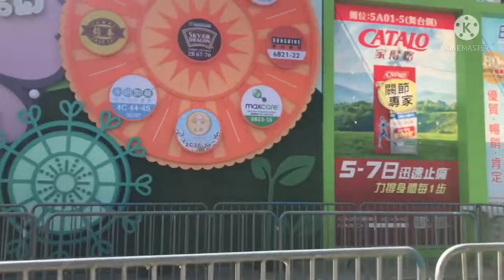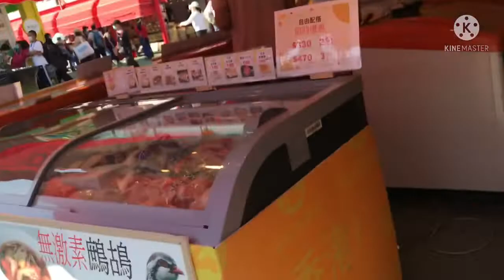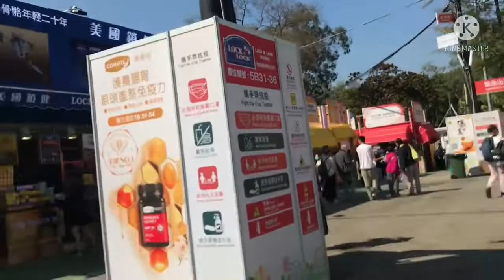The 55th Hongkong Products Expo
Brands Products Display At Causeway Bay